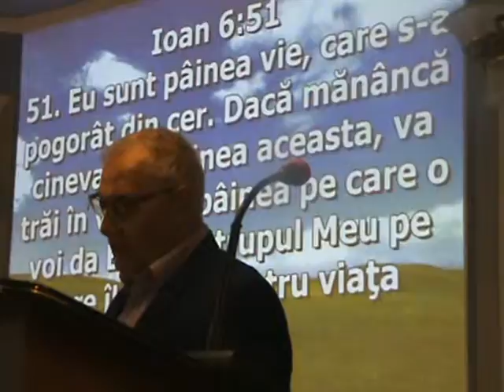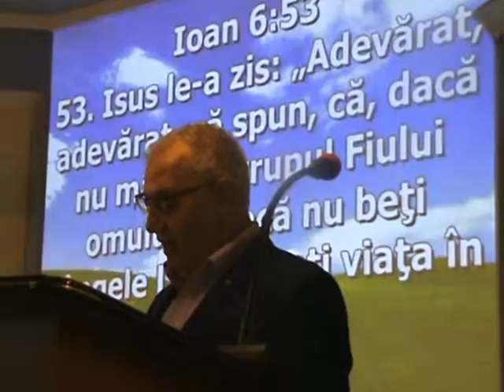biserica penticostala apa vietii negresti oas